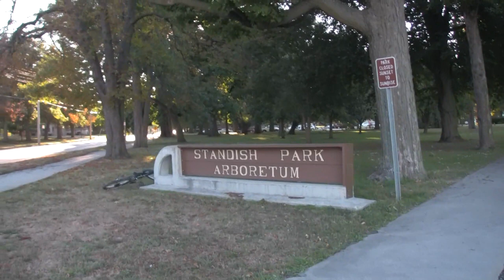Just An All Around Sweet Video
Watch in HD! Just a bunch of random stuff put together. Some biking, dirtbiking, longboarding, scootering, golf-carting, and more! Makes you wanna watch it all now doesn't it? Filmed on my Canon HG-10 (except like two shots) with a Canon DM-50 external mic and a Panasonic wide angle conversion lens.